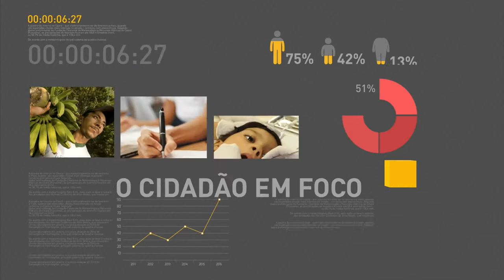Central de Atendimento à Mulher divulga balanço dos últimos seis meses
REPÓRTER NBR 20H - 09.08.16: Central de Atendimento à Mulher - Ligue 180 divulgou balanço do primeiro semestre de 2016. Foram realizados mais de 555 mil atendimentos. Veja também: balança comercial brasileira registra superávit de US$ 637 milhões na primeira semana de agosto. E mais: Pronatec receberá R$ 49 milhões em recursos do Ministério da Educação.